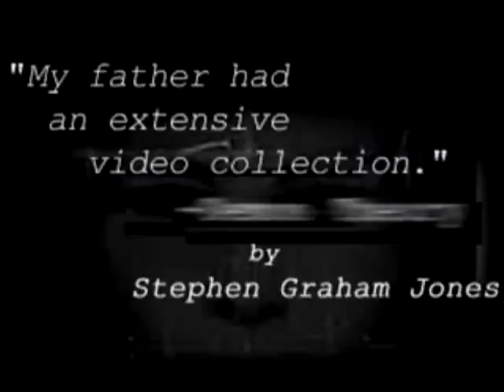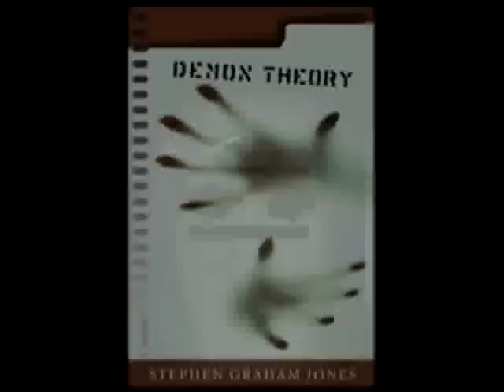Demon Theory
it's a slasher novel about slasher movies.